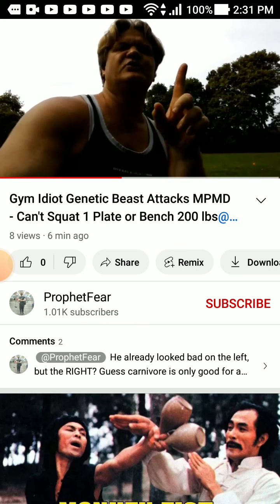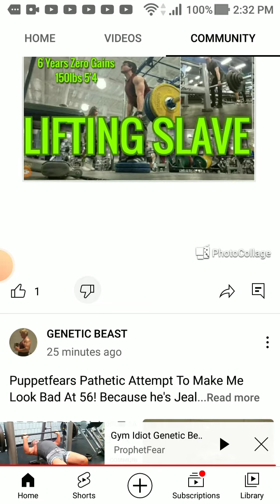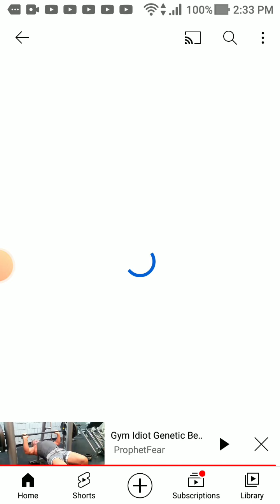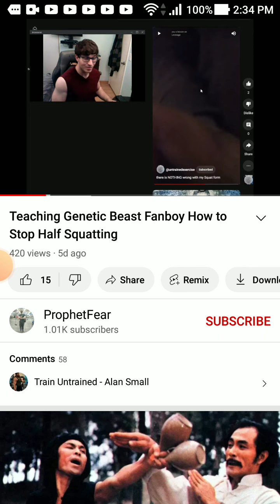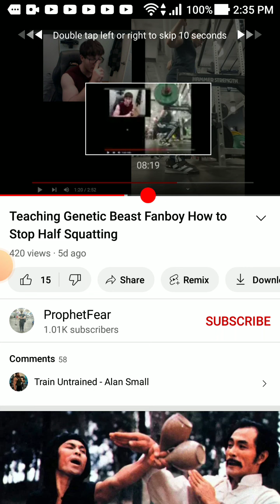Prophetfear V.s Genetic Beast@ProphetFear